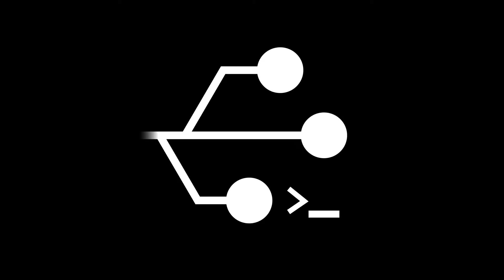Alice Guy, Sophie Blanchard, Helia Bravo Hollis - Especial Mujeres Parte 2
0:00 Intro
0:11 Alice Guy
2:19 Sophie Blanchard
3:25 Helia Bravo Hollis

Puedes contactarnos para cualquier información de los siguientes servicios:
- Soporte Técnico
- Servidores
- Networking
- Seguridad Informática
- Servicio de Impresión
- Diseño